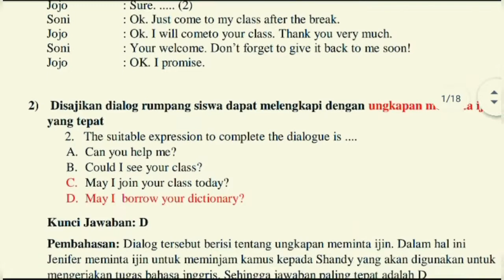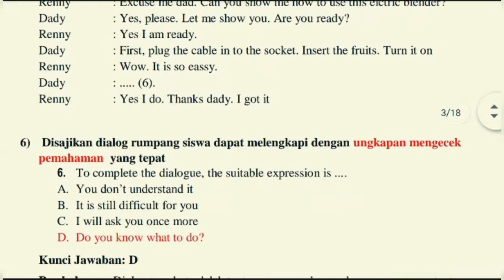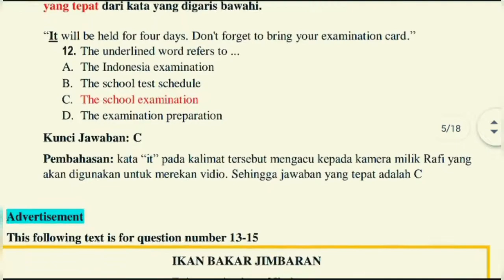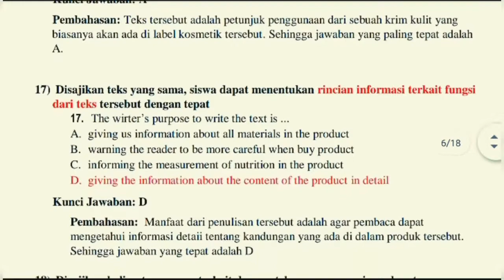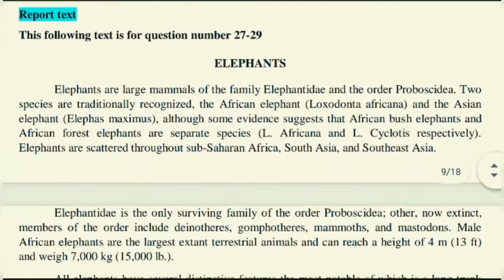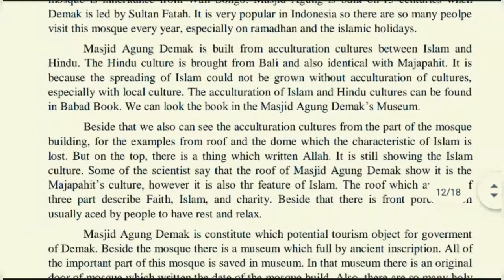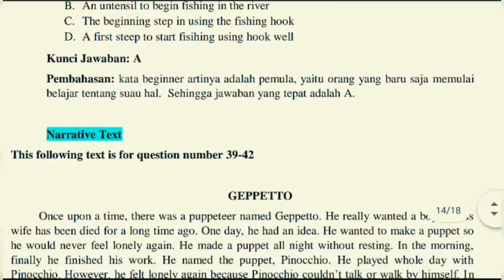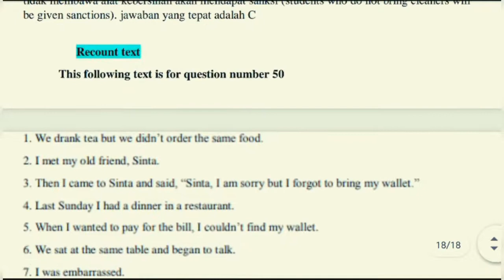KISI-KISI DAN SOAL TRY OUT 1 UNBK 2020 MAPEL BAHASA INGGRIS